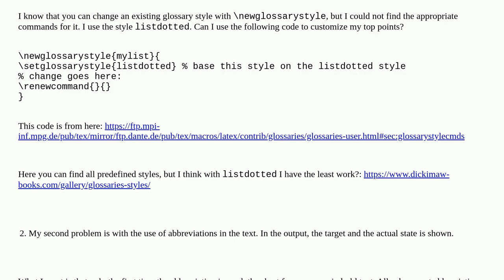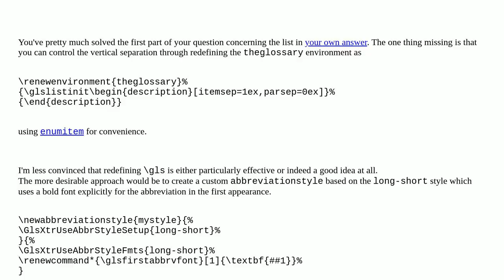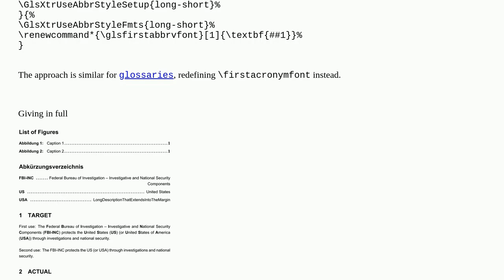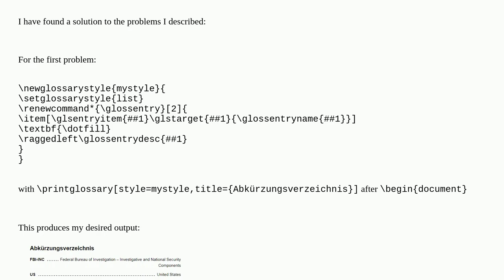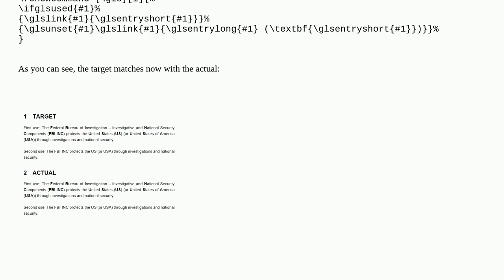Tex: Customize list of abbreviations with glossaries-extra package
Customize list of abbreviations with glossaries-extra package

A special thanks goes out to the community

  glossaries customize acronyms glossaries-extra